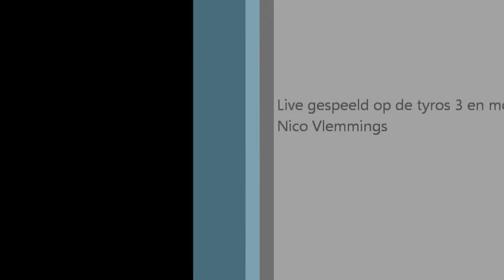Red red wine - Nico Vlemmings.wmv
Red red wine  for a colleague